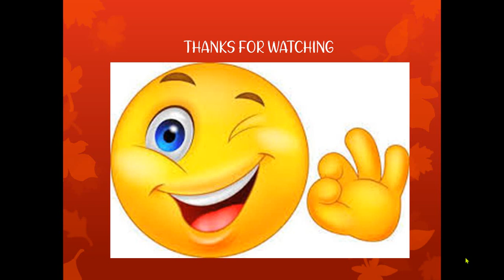What is Gestalt Psychology In Urdu - Hindi || NCERT || History Of Psychology || Indus Academy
Gestalt psychology, school of psychology founded in the 20th century that provided the foundation for the modern study of perception. Gestalt theory emphasizes that the whole of anything is greater than its parts. That is, the attributes of the whole are not deducible from analysis of the parts in isolation. The word Gestalt is used in modern German to mean the way a thing has been “placed,” or “put together.” There is no exact equivalent in English. “Form” and “shape” are the usual translations; in psychology the word is often interpreted as “pattern” or “configuration.”
Gestalt theory originated in Austria and Germany as a reaction against the associationist and structural schools’ atomistic orientation (an approach which fragmented experience into distinct and unrelated elements). Gestalt studies made use instead of phenomenology. This method, with a tradition going back to Johann Wolfgang von Goethe, involves nothing more than the description of direct psychological experience, with no restrictions on what is permissible in the description. Gestalt psychology was in part an attempt to add a humanistic dimension to what was considered a sterile approach to the scientific study of mental life. Gestalt psychology further sought to encompass the qualities of form, meaning, and value that prevailing psychologists had either ignored or presumed to fall outside the boundaries of science.

The publication of Czech-born psychologist Max Wertheimer’s “Experimentelle Studien über das Sehen von Bewegung” (“Experimental Studies of the Perception of Movement”) in 1912 marks the founding of the Gestalt school. In it Wertheimer reported the result of a study on apparent movement conducted in Frankfurt am Main, Germany, with psychologists Wolfgang Köhler and Kurt Koffka. Together, these three formed the core of the Gestalt school for the next few decades. (By the mid-1930s all had become professors in the United States.)